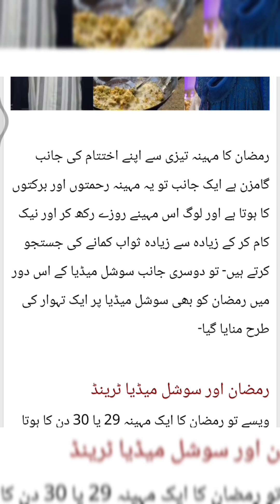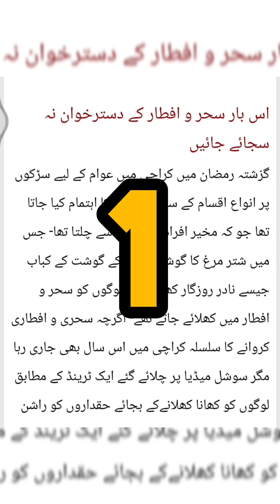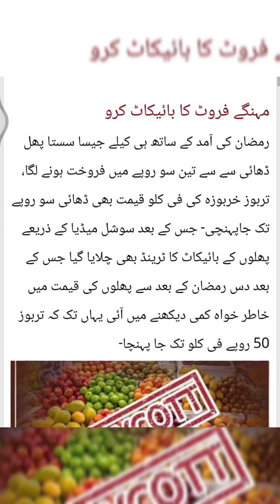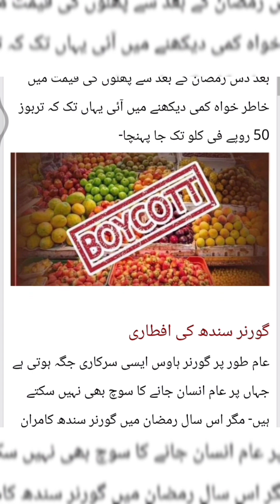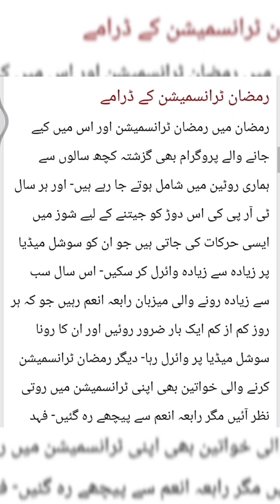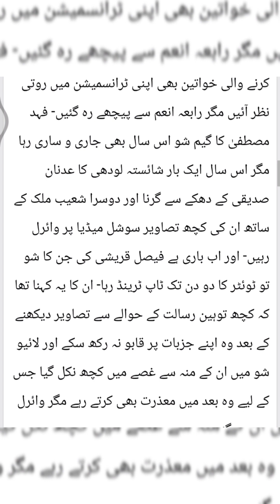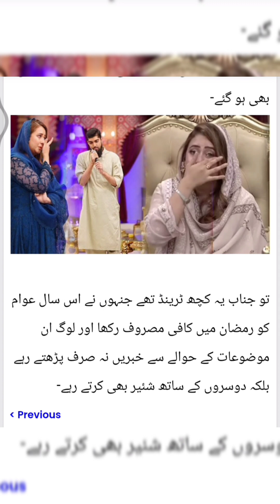What was The Trending on social Media in Mahe Ramadan || Trending Topics || Rabia Anam Crying. Etc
In this video you have been told which topics are trending in Ramadan. The thing which is trending in Pakistan is told in this video.